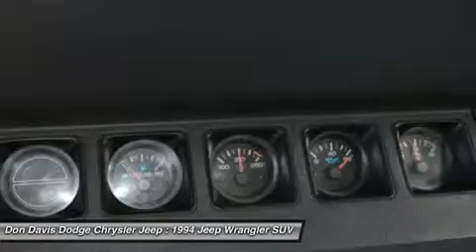1994 JEEP WRANGLER Arlington, TX P15614A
1994 JEEP WRANGLER Arlington, TX
Stock# P15614A

1901 N. Collins

This is a great Jeep! Great for a first car or something for the deer lease! This special Trade-In is sold under our Value Pre-Auction program. It allows customers to have more control over the reconditioning expense that goes along with purchasing a pre-owned vehicle. The vehicle is sold As Is, with no promises made. These cars dont last long before they sell or go to the Auction. This car is a Trade In and someone else was just enjoying this rare vehicle. We will detail, fill with gas and do a State Inspection for you on this special unit. Come see why Don Davis Auto Group is the number one Used Car Dealer in Tarrant County. We are located just North of the New Dallas Cowboys Stadium on Collins and Lamar, One block North of I30.